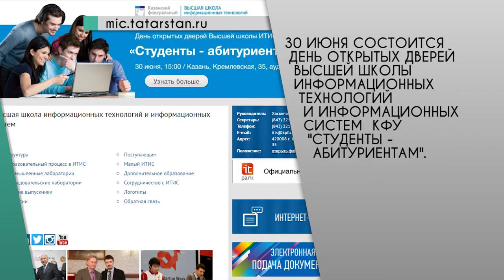Web News от 23.06.2016